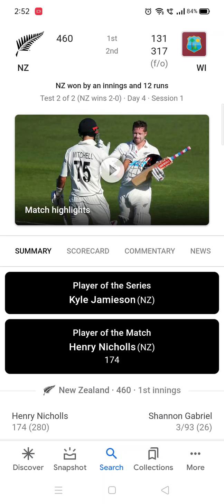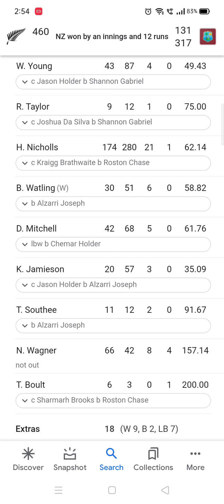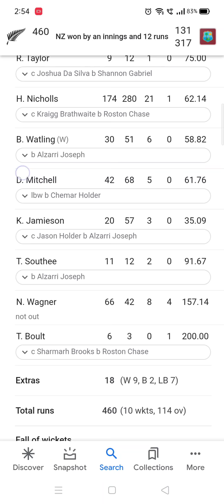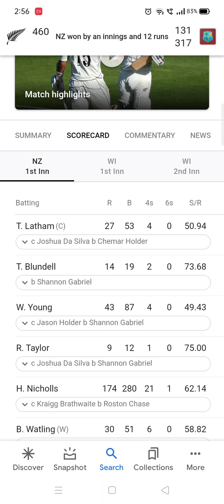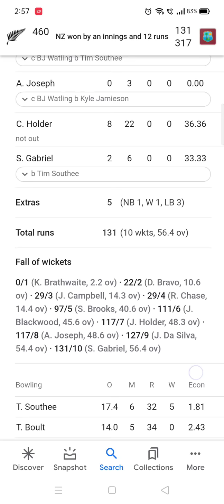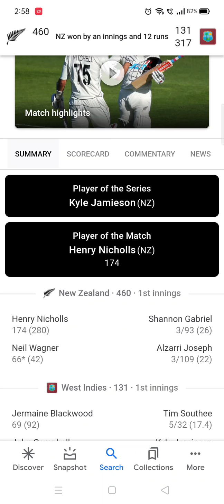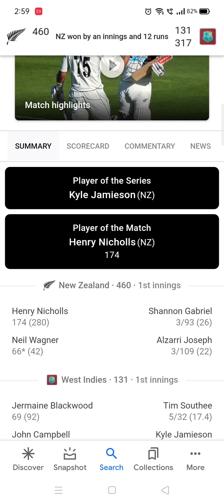NZ vs WI 2nd 2020 Test Match Full Match Highlights HD